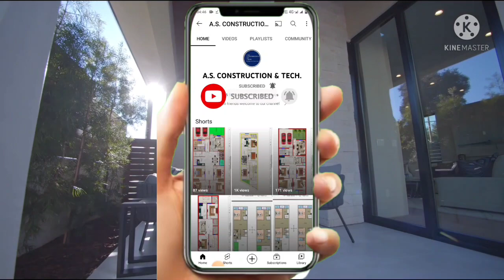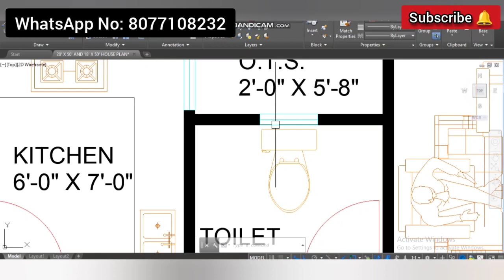18' X 50' (100gaj) Modern house plan with parking area 900sqft 2bhk house Plan (Hindi/Urdu).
18' X 50' (100gaj) Modern house plan with parking area 900sqft 2bhk house Plan (Hindi/Urdu).